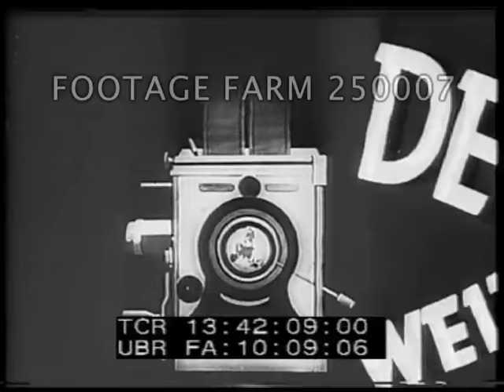Operation Barbarossa / Invasion of USSR - 250007 06 | Footage Farm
13:42:13  Forest & well camouflaged passenger train cars w/ German officers laughing, smiling; German Minister Hermann Goering in white uniform / suit; CUs of four officers w/ medals:  Luftwaffe ace pilots Lt. Werner Molders, Lt. General Ernst Udet, Maj. Walter Oesau and Lt. Adolf Galland standing alongside railroad car.
13:42:40  Map of Ukraine w/ Nikolajew.   German soldiers riding bicycles along dirt road. Heavy equipment thru muddy field / road, men in rain gear pushing truck in deep mud.  Troops firing large guns.
13:43:02  Soldiers crossing floating wooden bridge seen from behind machine gunners on bank above.
13:43:06  Aerial over shipyard & large barges w/ railroad cars & equipment.
13:43:16  Map of Ukraine.  Heavy artillery fired, explosions.  Troops advance throwing grenades, firing light machines guns, crossing barbed wire; firing flame throwers.  Crossing river (Dnieper or Desna?) in boats.
13:43:51  Map w/ Kiew / Kiev.  Troops in armored vehicles along dusty road (s).
13:44:03  Map w/ route marked.  German soldiers, trucks, horse-drawn wagons advancing; horse scared by artillery.
13:44:25  City  (Chernigov ?) w/ Russian Orthodox church towers.   Artillery firing from field.  Troops cross river.  Motorcycle w/ sidecar thru mud; tanks along road.
13:45:03  German General Heinz Guderian & officer walks past.  Tank crew waving white flag of surrender.  Soldiers or prisoners (?) walking.
13:45:19  Map showing advance & surrounding of Kiev.  German troops cross river next to destroyed concrete bridge, advance past tank traps & firing machine gun from woods.  LS of destroyed steel bridge.
13;45:42  Aerial over burning city & railroad station.
13:45:50  Troops advance (subtitled).  Romanian (?) troops attack and capture Odessa.WW2; ca 1941 / 1942; Operation Barbarossa;
NOTE:   In our experience German Nazi material is considered in the public domain throughout the world.  If users feel any further clearances are necessary they are to be their own responsibility.
NOTE:  Sold at per reel rate.  Good coverage but quick shots.
NOTE:  Werner Molders (18Mar13 - 22Nov41) was leading fighter ace in Spanish Civil War.  Killed in crash enroute to Berlin funeral of Ernst Udet (26Apr96-17Nov41) second-highest scoring German ace of WWI & highest to survive the war.  Committed suicide due to unhappy relationship w/ Goering & Nazi Party.  Walter Gesau (28Jun13-11May44) was w/ Condor Legion during Spanish Civil War.